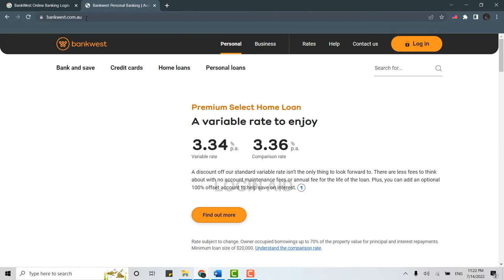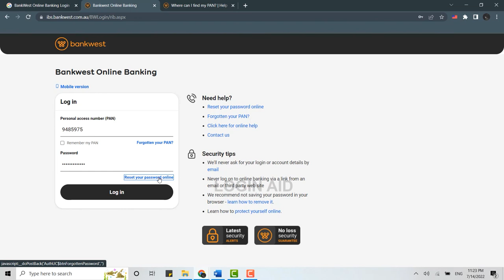Bankwest Online Banking Login 2022 | Bank West Online Account Sign In Help | Bankwest.com.au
For Bankwest Online Banking Account Login, you need to open the official webpage of Bankwest. There, tap on Login in the top right corner and tap on Personal Online Banking. Enter the Personal access number and password and tap on Login.

Login Aid doesn't represent these companies or entities, and their trademarks and logos, presented in guide videos. It also doesn't intend to infringe or violate the intellectual propery rights, terms and policies of these companies and entities.